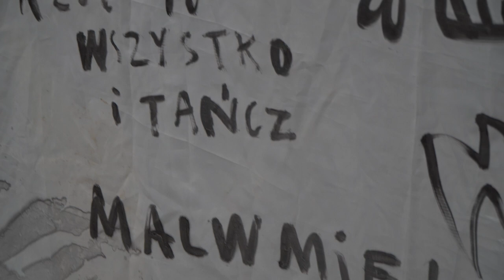GSW w CH Solaris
Niezwykła wystawa i performance odbędą się dzisiaj w Centrum Handlowym Solaris. Artyści z ubiegłorocznego Salonu Wiosennego przedstawią swoje prace w ramach Dni Opola. Będzie też muzyka, taniec i obrazy - cienie.